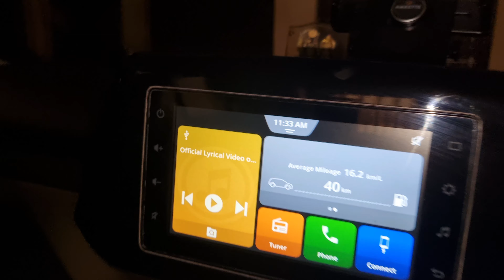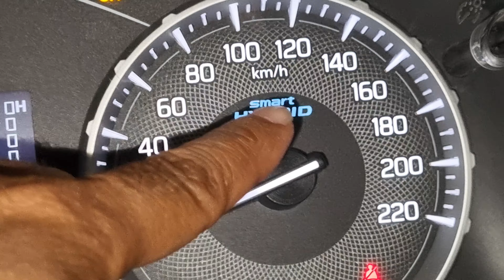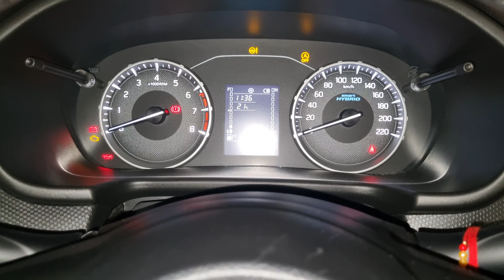आपकी गाड़ी का स्पीडोमीटर आपको ऐसे मूर्ख बनाता है || important information about your car speedometer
buy link

Wavex Dashboard Polish and Leather Conditioner + Protectant combo pack

JioMotive(2023) 4G GPS Plug n Play OBD Car Tracker

Kingsway 7D Mats

for Amazon

on Amazon
only front

70mai Dash Cam Lite, 1080P Full H without gps

70mai M300 DashCam

ad be